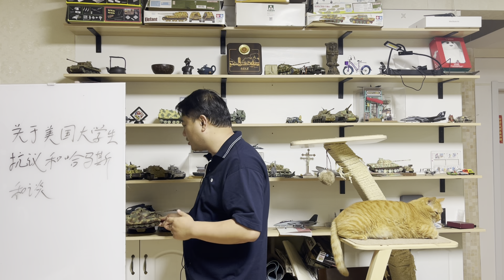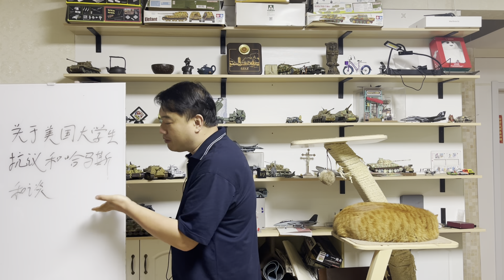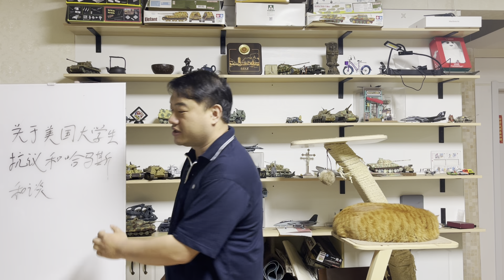三喵聊美国学生支持巴勒斯坦的游行和哈马斯的“和谈”：所以，以色列就是沾满鲜血的刽子手法西斯么？